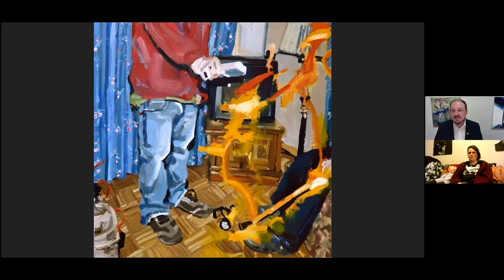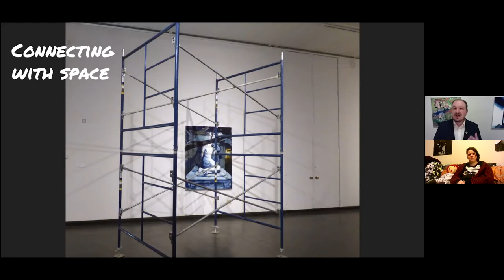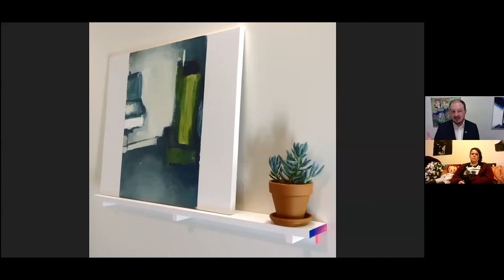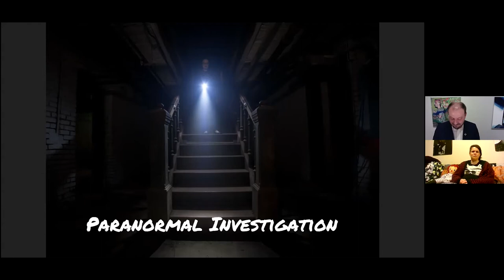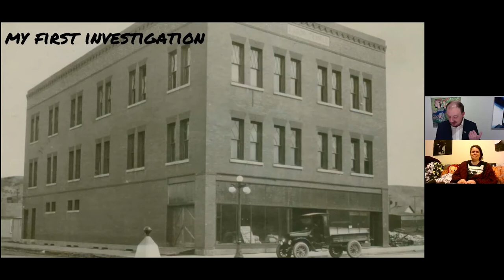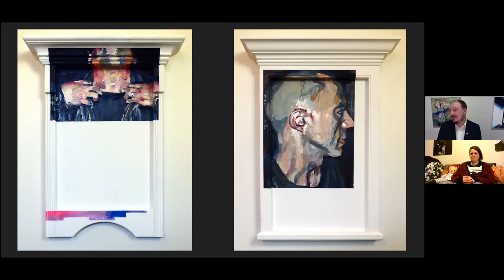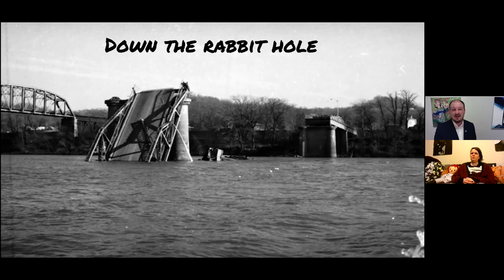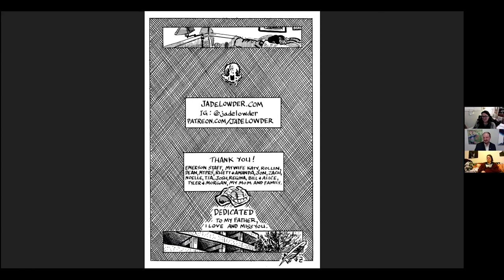Artist Talk with Jade Lowder - "Liminal Strangeness"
This artist talk with artist Jade Lowder and Elies Adams of the Bozeman Paranormal Society dives deep into the interpretations and connections we form with spaces and this affects shapes out beliefs and identity.

 The talk will begin with a virtual seance followed by a conversation between Jade Lowder and Elies Adams following questions Jade explored in the process of composing the works on display in the Weaver Room.

Artist Talk – Liminal Strangeness
Wednesday, October 27, 2021

For more information about this and other exhibits and to support arts & culture at the Emerson, please visit us